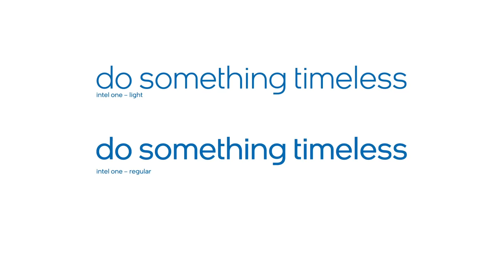Intel Transforms Its Brand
Today, Intel makes a leap into the future, with a transformed Intel brand that reflects the company's essential role in creating technology that moves the world forward. Intel's new brand features a modern and contemporary design and an inspirational marketing platform built for action and positive impact: “Do Something Wonderful.” Intel has developed a new corporate logo that is built from its iconic designs of the past.